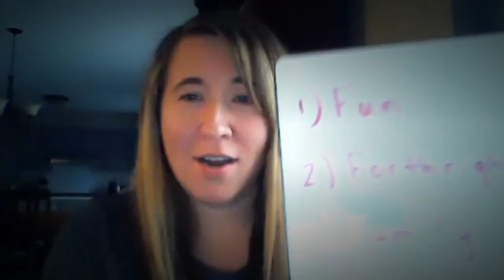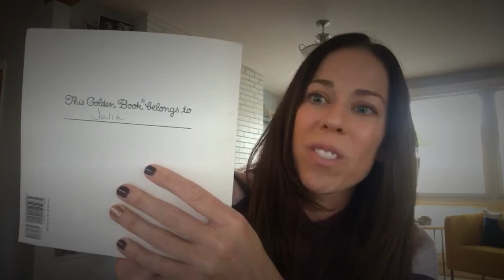Nancy, We Love You!